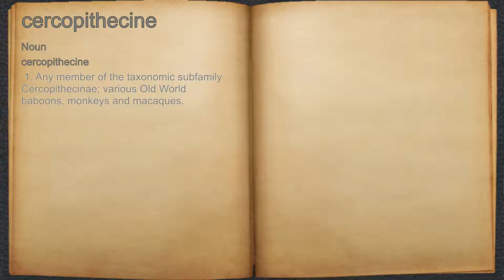What does cercopithecine mean?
A spoken definition of cercopithecine.

Intro Sound:
Typewriter - Tamskp